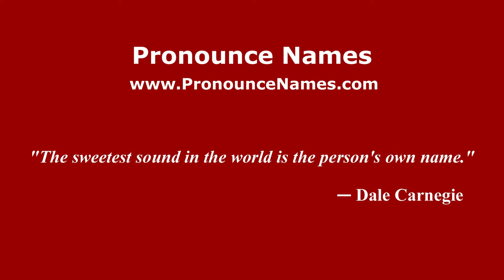How to pronounce Luis Cembranos (Spanish/Spain) - PronounceNames.com